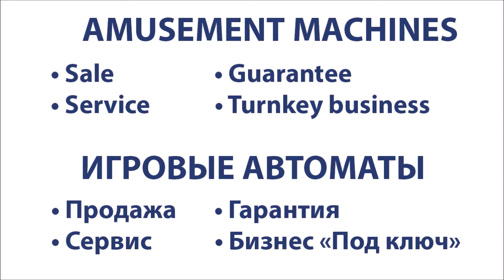X TREME JACKPOT